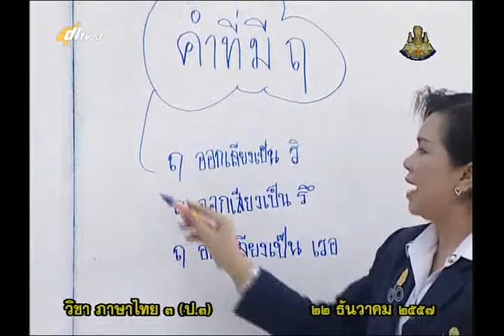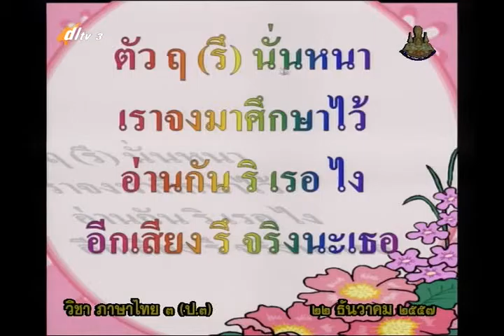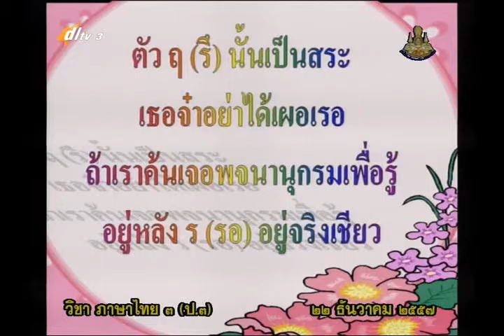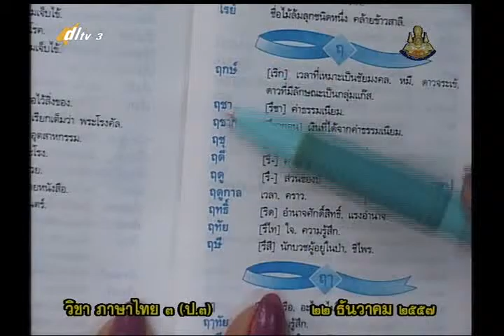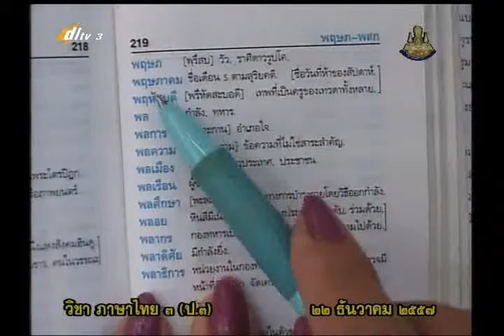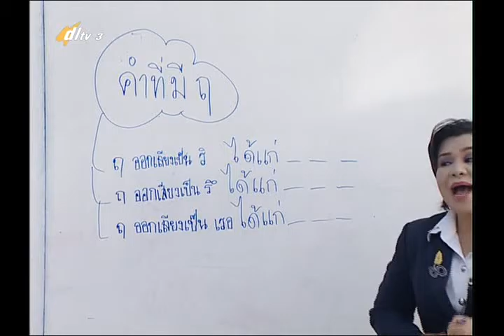055D+03 3050158+ท+คำที่มี ฤ ฤา+thaip3+dl57t2